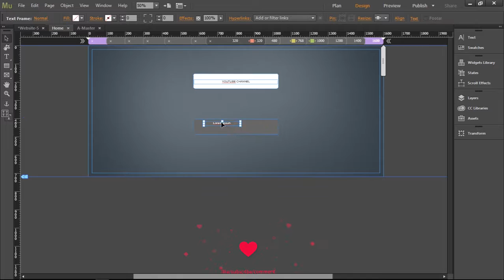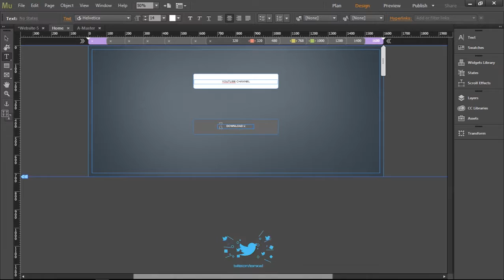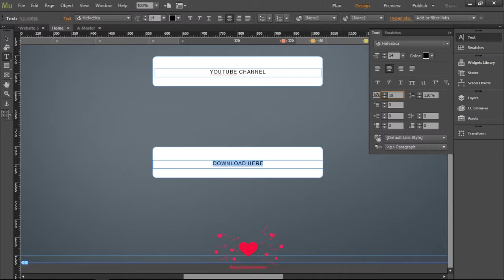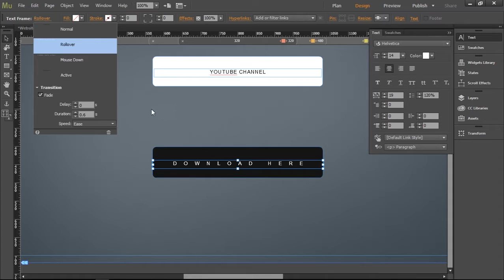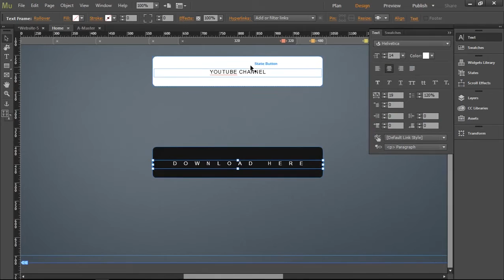#15 Professional Animated Rollover Buttons | XOAD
🔝Short Description.
⏩Best Way To Professional Animated Rollover Buttons.

🔛Long Description.
⏩Examples of Animated Rollovers Forms of Animated Rollovers An animated rollover is an animation that is scripted to start when your cursor is over the selected area. This can be used to customize buttons on your web page using CSS.

🔙 Call-To-Action.

💌 About Channel.